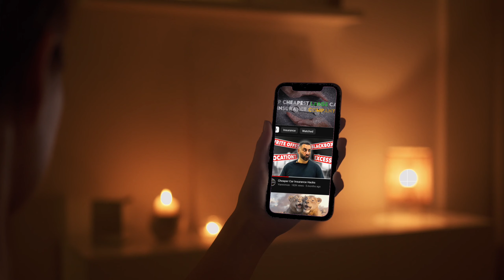Only $70/M 😱 Cheapest Car Insurance in Pensacola 🎯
🚗 Drivers in Pensacola are paying around $1932 per year for full-coverage car insurance, but you don't have to! By shopping around and comparing quotes from various companies, you can save BIG! 💰

In this video, we break down the 🤝cheapest car insurance companies👌 for different age groups in Pensacola:

💡 Key Highlights:
- Smart tips to save on your car insurance in Pensacola 🎯